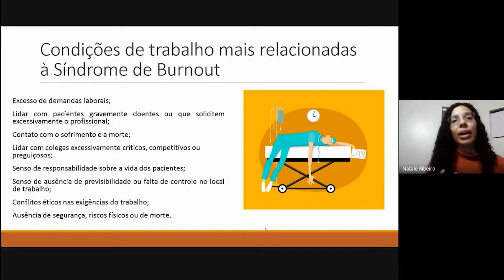Que profissionais podem ser afetados pela Síndrome de Burnout?